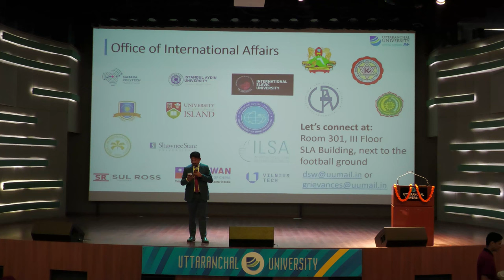सफ़लता के मूल मंत्र कहानियों के संग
खुद पर विश्वास रखे और सतत् मूल्यांकन करते रहें